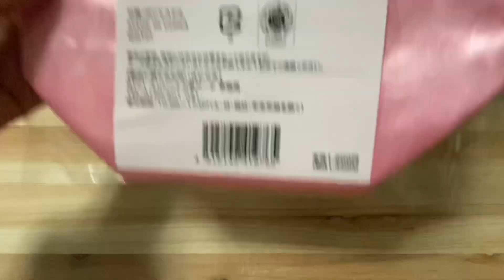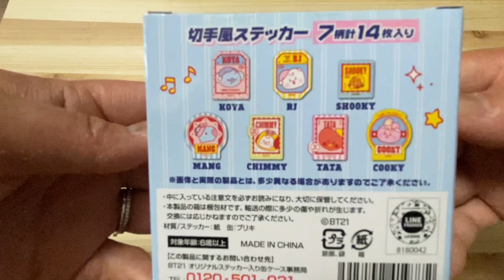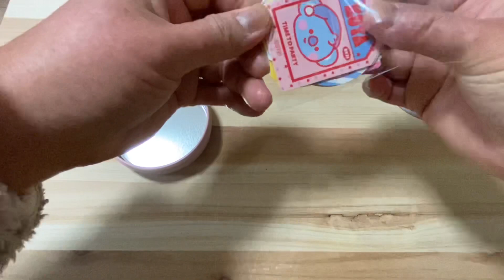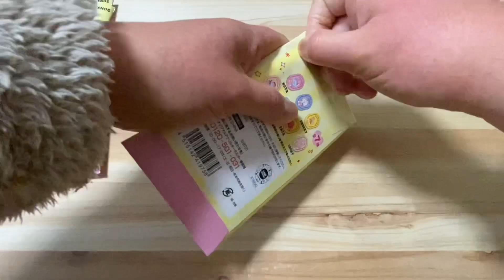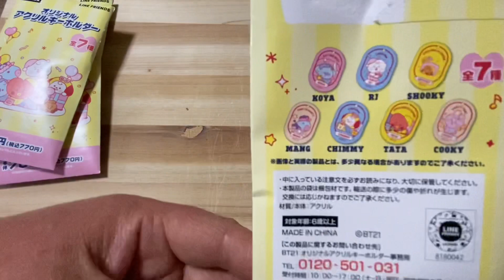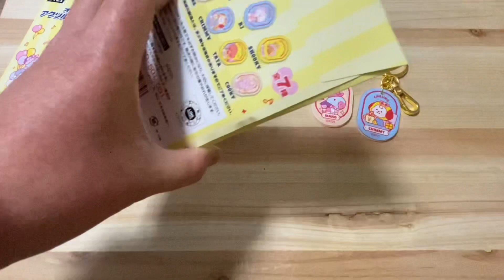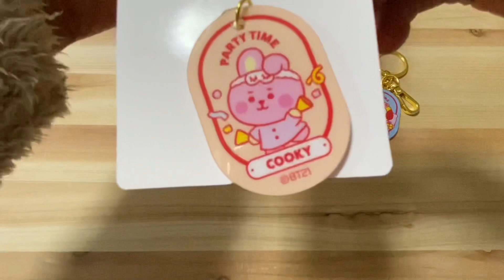【 BT21 】2月4日発売✨ファミマオリジナルアイテム Part4♡ 開封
【 BT21 】明日発売‼️ファミリーマート限定BT21オリジナルアイテムパート4✨

【 BT21】TSUTAYAオリジナルぬいぐるみキーホルダーが再販されます✨Jin君お誕生日おめでとうございます♡

【 BT21】ラインフレンズオンラインストアの新商品紹介♡たっとんキラキラシリーズ✨

【 BT21】ソフビマスコット♡COOKYが仲間入り✨Jinくんカレンダーなどの購入品紹介もあります♡

【 BT21】ラインフレンズストアで買ってきた物たちをお披露目動画✨おまけもあります♡

【BT21】ファミマ1番クジ 2021年8月21日発売 クジで当たった物紹介✨